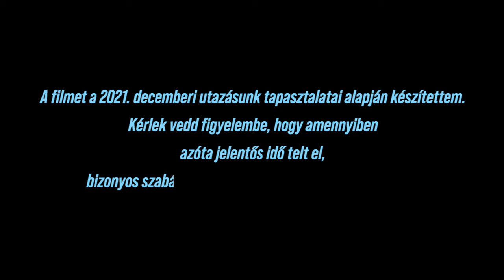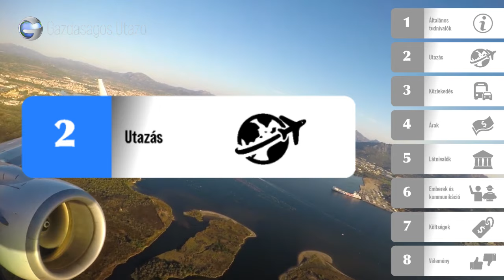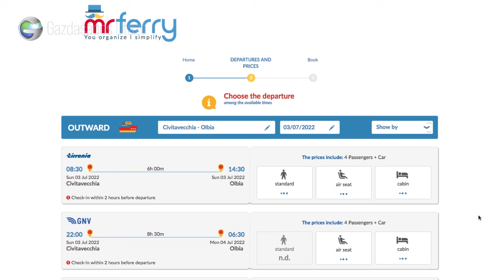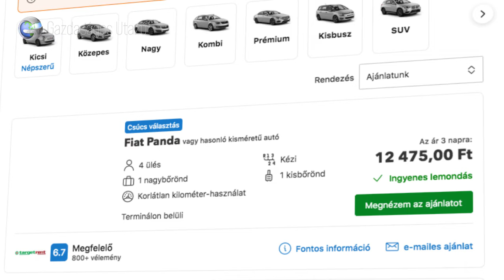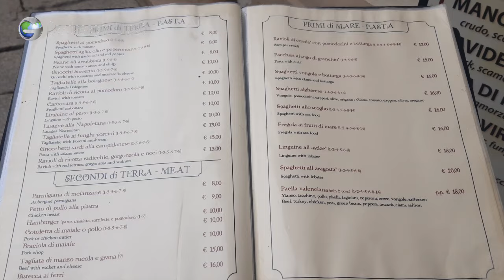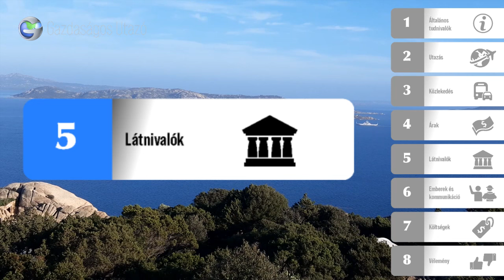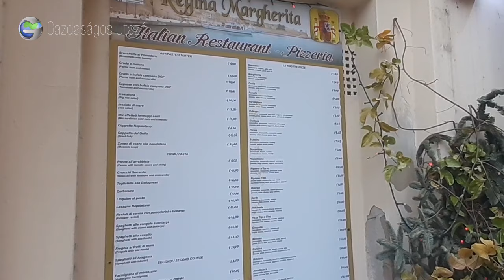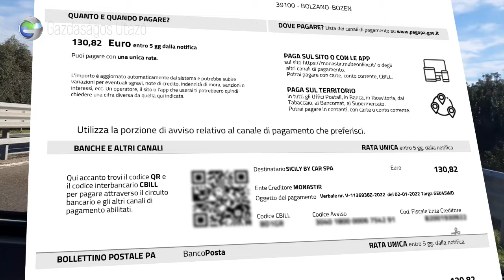Szardínia – Minden, amit utazás előtt tudnod kell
Minden, amit utazás előtt tudnod kell: Szardínia

Ha még nem jártál Szardínia szigetén, utazás előtt mindenképpen nézd meg ezt a videót. Igyekeztem benne összeszedni minden fontos információt, amire egy utazónak csak szüksége lehet. Elmondom hogy kerülheted el a problémás helyzeteket és az ilyenkor szokásos tanulópénzek megfizetését. Van benne szó  árakról, költségekről és adok pár hasznos tanácsot is. Szardínia, vagy ahogy a helyiek mondják Sardegna, Szicília után a Földközi-tenger második legnagyobb szigete. Szardínia önálló autonóm terület, saját közigazgatással de ettől függetlenül Olaszország részét képezi.

Már a Facebookon is!

A filmben elhangzó linkek:
Szardínia konzuli szolgálata:

vagy

Távolsági busz menetrendje (sajnos csak olaszul):
arst.sardegna.it

(Ezt egyáltalán nem teszteltem, kizárólag a példa kedvéért említettem meg a videóban. Elképzelhető, hogy van ennél jobb vagy olcsóbb szolgáltató is.)